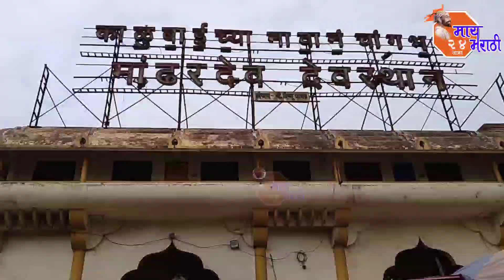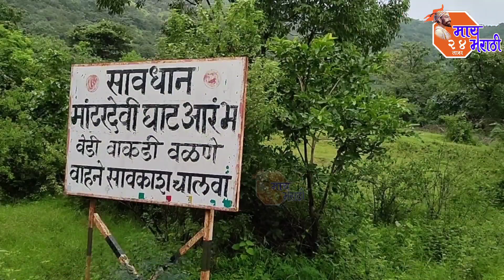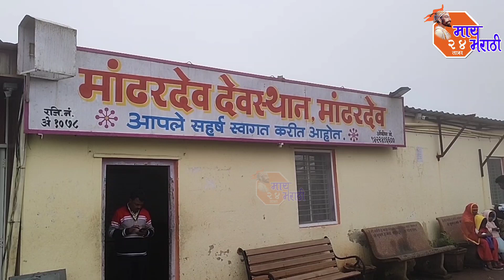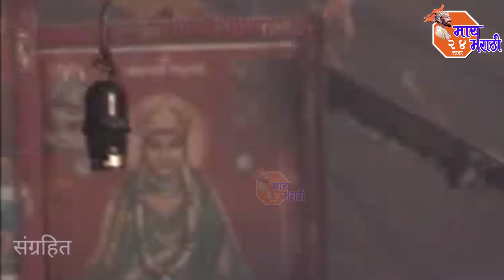सातारा दर्शन | नवसाला पावणाऱ्या मांढरदेवीची महती जाणून घ्या माय मराठी २४ तासच्या स्पेशल रिपोर्ट मधून